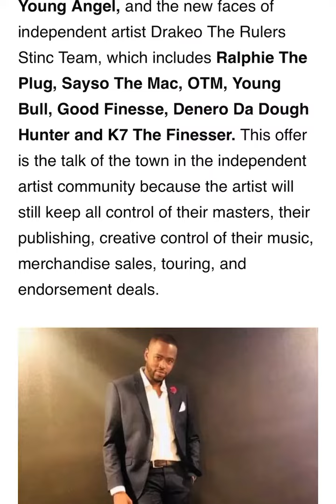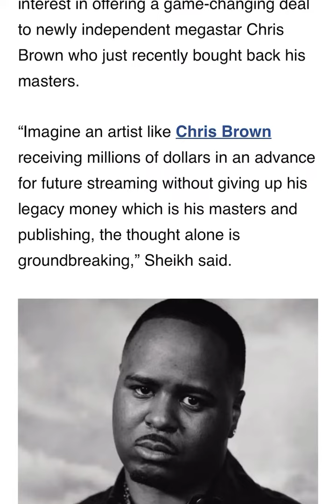Drakeo The Ruler & Stinc Team Offered $3 Million Streaming Deal By F.A.M.E.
THE STORY PRESS HERE!

A multi-million dollar deal is turning major heads in the music industry, which will allow artists to keep their masters and publishing rights.

We’re told  Sheikh Fye & his brother Modou Fye — who founded a world-class Entertainment Company known as F.A.M.E. — recently partnered with an investment group and launched an innovative new payout structure for advances to musicians. A massive deal was recently offered to Young Angel, and the new faces of independent artist Drakeo The Rulers Stinc Team, which includes Ralphie The Plug, Sayso The Mac, OTM, Young Bull, Good Finesse, Denero Da Dough Hunter and K7 The Finesser. This offer is the talk of the town in the independent artist community because the artist will still keep all control of their masters, their publishing, creative control of their music, merchandise sales, touring, and endorsement deals. We’re creating the new system of artist development creating an avenue for major labels to be able to invest in brands that are already independently built and ready for joint ventures,” Fye said of the deal. Adding, he was very clear about his vision for F.A.M.E. which he sees as a breath of fresh air to an industry he feels has lost the trust of its Artist community.

The company has also made offers to well-known veteran artists such as Ray J, Marques Houston, Oj Da Juice Man, Canibus, Teeflii, and many more who have seen this new model as a way to continue to build their careers. Shockingly, Sheikh has even mentioned interest in offering a game-changing deal to newly independent megastar Chris Brown who just recently bought back his masters.

“Imagine an artist like Chris Brown receiving millions of dollars in an advance for future streaming without giving up his legacy money which is his masters and publishing, the thought alone is groundbreaking,” Sheikh said. The process is simple. According to the company if you are an independent artist, manager, or label and are interested in attacking the music industry in a different way, head to their — to check out their label services and most importantly click on the artist funding tab to see if you qualify for funding. The artist funding experience itself is interactive giving the user the ability to create their own deal by choosing what they want songs in their catalog they want to be advanced for and for how long. Plus, in some cases, artists receive a call from the CEO himself who takes a hands-on approach to the business.